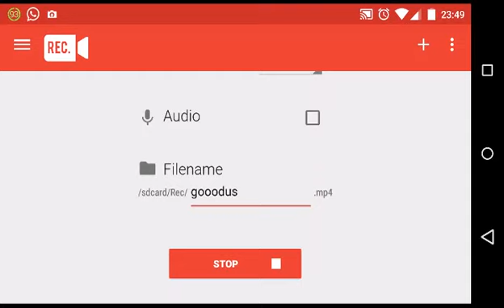Godus - Templo Oculto en Homeworld 1/3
YA LO HAS DESCUBIERTO, PERO LOS CONSTRUCTORES NO TRABAJAN?? MIRA EL FINAL DE ESTA DESCRIPCIÓN!!

Después de dejarte la piel, construyendo, resulta que si empiezas a comer montañas... encuentras un templo enterrado! Al reconstruirlo, obtendrás un botín de gemas y pegatinas!

NOTA IMPORTANTE:  Para empezar a reconstruirlo, debes limpiar mucho terreno alrededor, para que los constructores puedan trabajar. Si no, estos volverán a sus casitas... eso sí... Más de lo que se ve en el vídeo.